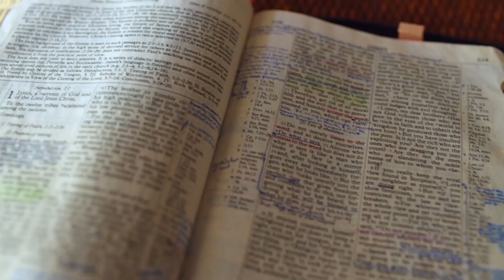Gott auf (m)einer Seite: Titus 2:1-3:9